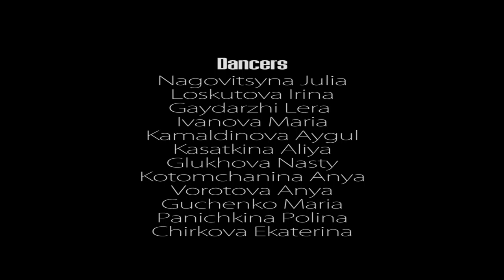ACT “NEXT” | Julia Nagovitsyna Squad - Superwomen | NIKITA MOISEEV FILM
CAST
Loskutova Irina
Gaydarzhi Lera
Ivanova Maria
Kamaldinova Aygul
Kasatkina Aliya
Glukhova Nasty
Kotomchanina Anya
Vorotova Anya
Guchenko Maria
Panichkina Polina
Chirkova Ekaterina